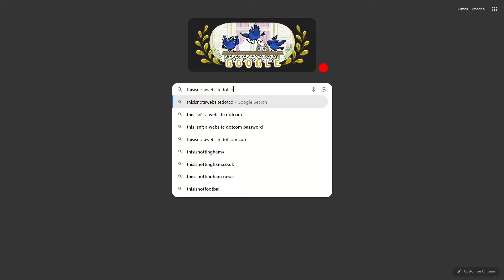How To Access GRAVITY FALLS LOST FILES Website [Gravity Falls]